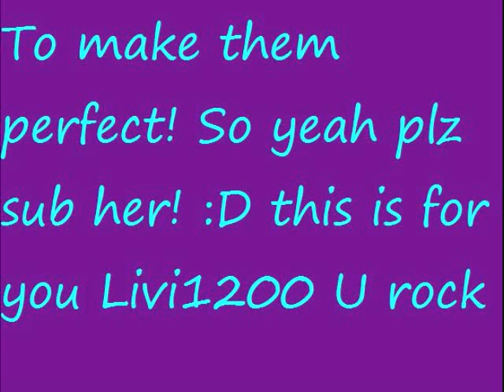Subscribe to Livi1200